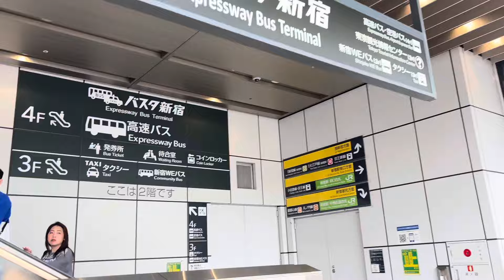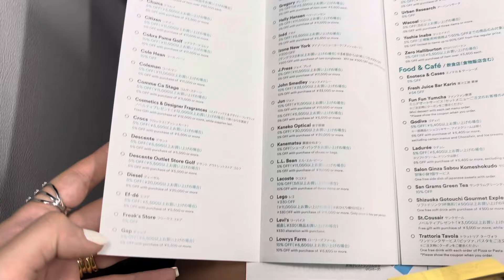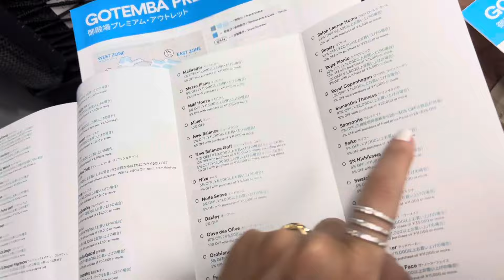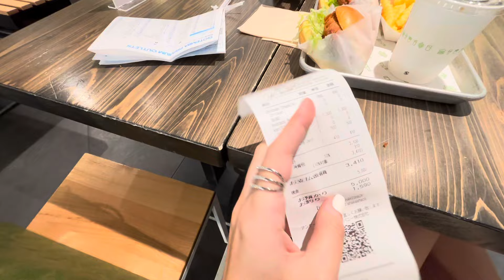Compras de luxo em Tóquio no Japão! Gotemba premium outlets, vale a pena?!